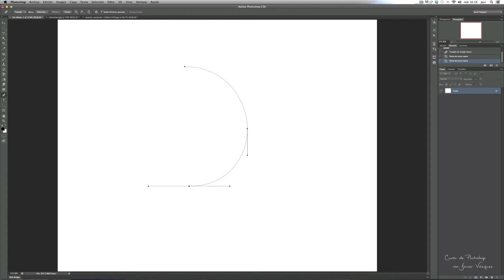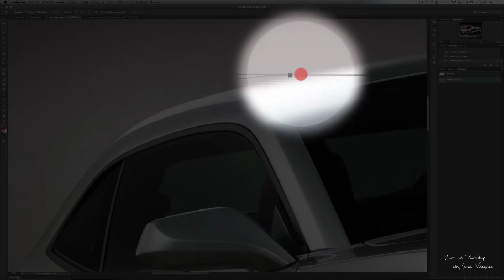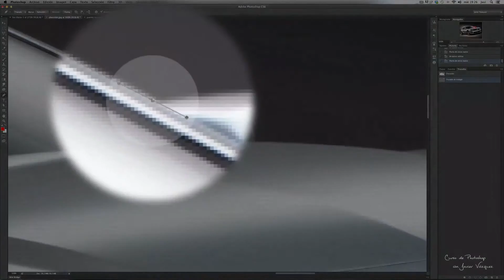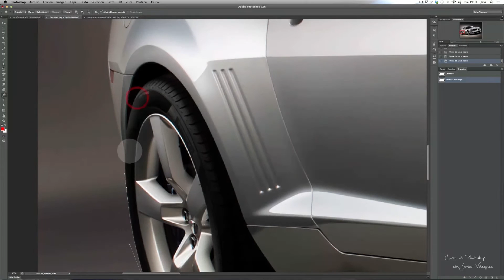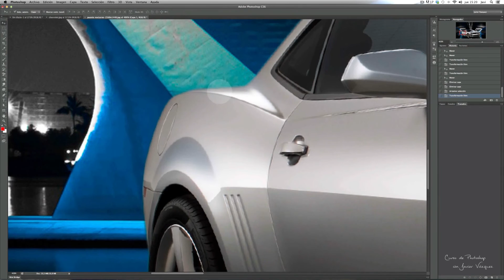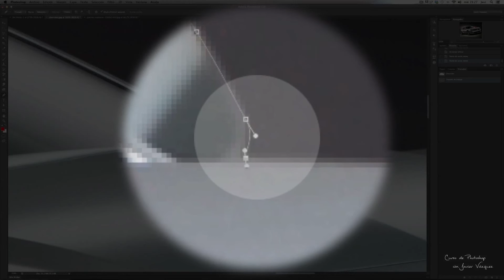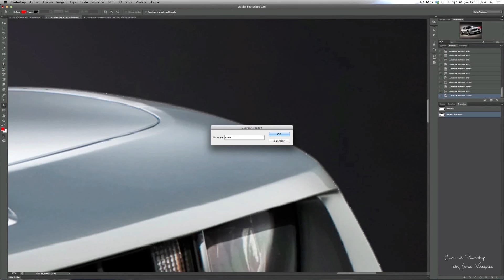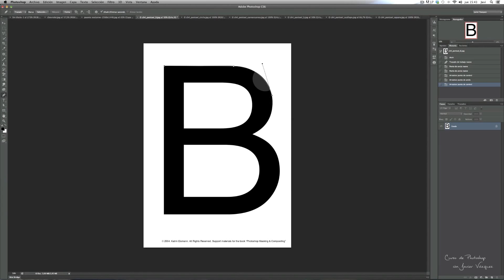▶️ Photoshop: Herramienta 🖋 Pluma_ Tutorial.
Photoshop ofrece varias herramientas de pluma.
De un lado, la herramienta Pluma estándar dibuja con la mayor precisión;
De otro y en cambio, la herramienta de pluma de forma libre dibuja trazados tal como se dibuja con lápiz y papel y
por otra parte, la opción de pluma magnética permite dibujar trazados que se ajustan a los bordes de áreas definidas en la imagen.
Puede utilizar las herramientas de pluma junto con las herramientas de forma para crear formas complejas. Al usar la herramienta de pluma estándar, la barra de opciones dispone de las opciones siguientes:

Nos encontramos con : Añadir/Eliminar automáticamente, que permite añadir un punto de ancla al hacer clic en un segmento rectilíneo o eliminar un punto de ancla al hacer clic en él.

Por aquí aparecerá la Goma elástica, que permite previsualizar los segmentos de trazado conforme desplaza el cursor entre cada clic de ratón. (Para acceder a esta opción, haga clic en el menú emergente a la derecha del icono Forma personalizada).

Una prueba: Antes de dibujar con la herramienta de pluma, puede crear un trazado en el panel Trazados para guardar automáticamente el trazado de trabajo como un trazado con nombre.

Dibujo de segmentos de línea rectos con la herramienta Pluma

El tipo de trazado más sencillo que se puede dibujar con la herramienta Pluma es una línea recta, que se crea haciendo clic con la pluma para crear dos puntos de ancla. Si se sigue haciendo clic, se crea un trazado compuesto de segmentos rectilíneos conectados por puntos de vértice.

Dibujo de curvas con la herramienta Pluma

Puede crear una curva añadiendo un punto de ancla donde la curva cambie de dirección y arrastrando las líneas de dirección que formen la curva. La longitud y la pendiente de las líneas de dirección determinan la forma de la curva.

Las curvas son fáciles de modificar y se pueden visualizar e imprimir más rápido si se las dibuja utilizando los menos puntos de ancla posibles. Usar demasiados puntos puede también introducir protuberancias no deseadas en una curva. En su lugar, dibuje puntos de ancla bien espaciados y practique la formación de curvas ajustando la longitud y los ángulos de las líneas de dirección.

Seleccione la herramienta Pluma.